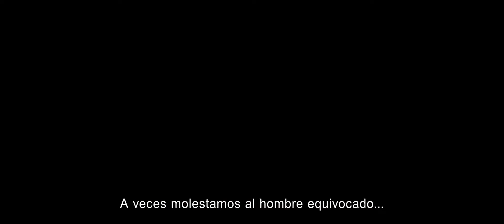LA GRAN FUGA - TRAILER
Los hermanos Andrew y Garrett Foster no solo son conductores extraordinarios, son los mejores ladrones de autos en el mundo. Después de robar un invaluable Bugatti de 1937, la joya más preciada del jefe de la mafia Jacomo Morier, quedan al servicio de este. Morier decide usar los talentos de los Foster para su propio beneficio y contra su enemigo, Max Klemp. Pero al aceptar entrar al juego, los ladrones tienen un plan mucho más grande en mente.